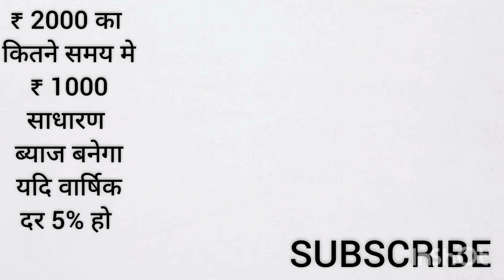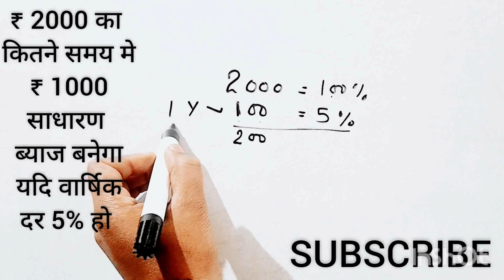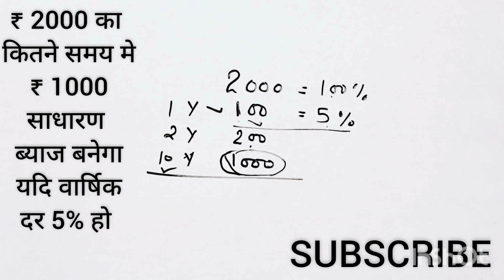साधारण ब्याज कैसे निकाले || SIMPLE INTEREST KAISE NIKALE || HOW TO SOLVE SIMPLE INTEREST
साधारण ब्याज कैसे निकाले SIMPLE INTEREST KESE NIKALE || HOW TO SOLVE SIMPLE INTEREST ||# SSC
साधारण ब्याज कैसे निकाले SIMPLE INTEREST KESE NIKALE || HOW TO SOLVE SIMPLE INTEREST ||# KASIM

DOSTO ME HU KASIM AP DEKH RHE DIFFERENT AND UNIQUE TRICKS CLASS DOSTO ME MATH KI NEW AND DIFFERENT TRICK SE QUESTION KO SMJHATA HU DOSTO EK TIME THA JB MERE MATH ME ONLY 6 NUMBER AAYE THE FIR EK DIN AAYA 12TH PASS RESULTS JB MERE ONLY 6 NUMBER KM AAYE (94)DOSTO MENE MATH KO KIS TARIKE SE SIKHA KESE SIKHA OR ME MATH ME ITNA EXPERT KESE BNA YE SB TARIKA ME APKO VIDEO ME  BTATA HU JISSE AP BHI MATH ME EXPERT BN JAYEGEDOSTO MATH BHUT EASY HE BS MATH KO MN MIND DIL SE DEEPLY SMJHA JAYE DOSTO ME APKE LIYE NEW ,NEW AND SBSE ALG AND EASY  TRICKS BATATA HU VIDEO ME SO CHNNEL HO SUBSCRIBE KR LIJIYE JISSE SABHI TRICKS AP TK JLDI PHUCH SKE OR AP BHI MATH ME EXPERT BN SKEDOSTO AP MIND SE NIKAL DO MATH HARD HE KYUKI DOSTO MENE MATH PDA HE SIKHA HE MUJHE PTA HE MATH KITNA EASY HE , MUJHE PTA HE QUESTION KO KESE SOLVE KRNA CHAIYE , YE SB TARIKA ME APKO BTA DONGA OR AP BHI BHUT JLDI MATH ME EXPERT BN JAYEGE ISKE LIYE DOSTO APKA SUPPOTE AND SUBSCRIBE LIKE COMMNET SHARE KI NEED HE ISLYE DOSTO AP CHANNEL KO LIKE COMMNET SHARE SUBSCRIBE JROR KIYA KRE JYADA SE JYADA MATH STUDENT'S TK VIDEO KO SHARE KRE JISSE OR BHI STUDENT'S MATH ME EXPERT BN SKE DOSTO APNE KABHI SUNA HOGA KI AGRA ME AUTO DRIVER, LOGO SE KHTE HE TAJMAHAL DOR HE OR FIR UNKO IDHAR UDHAR GUMAKR KAFI JYADA RUPEE LE LETE HE BUT REAL ME TAJMAHAL NEAR HI HOTA HE SAME YHI PROB MATH ME HE , KUCH LOGO NE MATH KO ITNA GUMAKR BTATE HE KI STUDENT'S KA MIND HI GUM JATA HE BUT REAL ME US QUESTION ME KUCH HOTA HI NHI

SSC, UPSI, CDS, NTPC, IBPS, RRB, UPSC and OTHER
EXAMS